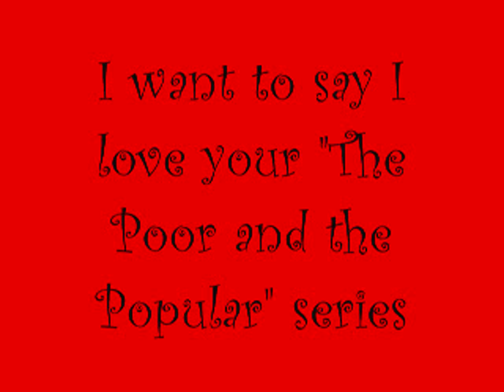For GracieMusic1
Listen to the song :D